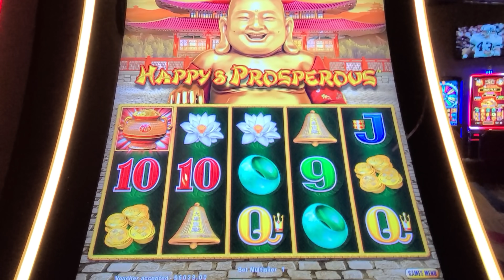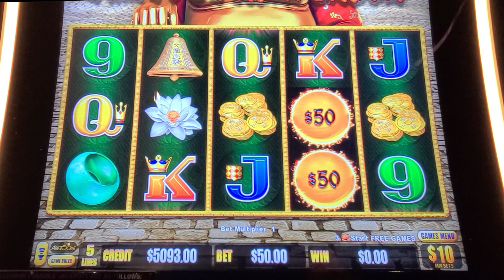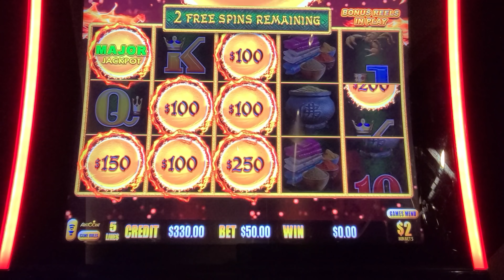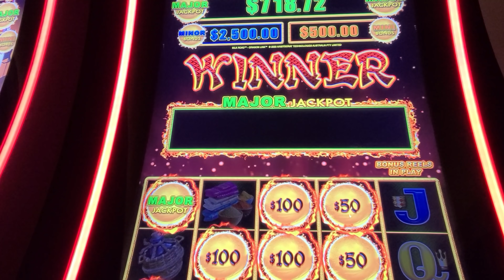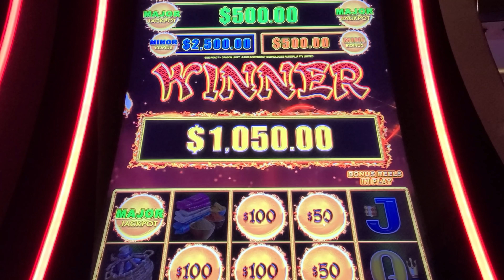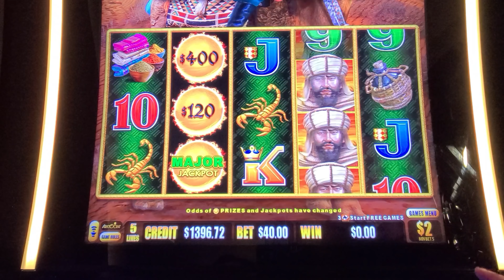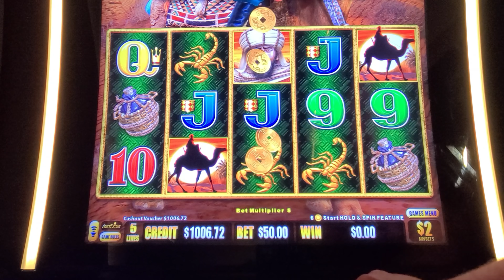FINALLY WON THE MAJOR JACKPOT on the new SILK ROAD DRAGON LINK SLOT MACHINE in VEGAS!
Lady Luck HQ is playing at the Cosmopolitan Hotel and Casino in Las Vegas. We are on the DRAGON LINK aka DRAGON CASH high limit slot machines trying to land the grand jackpot of course... We won a few bonus games and a major jackpot!

This is live slot play that has been recorded. In my opinion Dragon Link is one of the best slot machines to play and to land a slot machine bonus win for youtube.